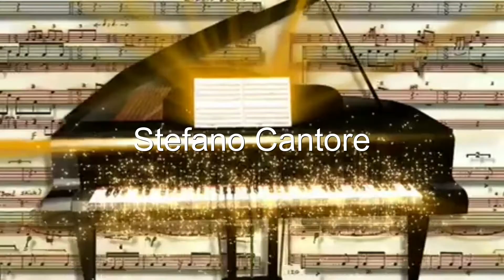Knockin' on Heaven's Door - Bob Dylan (e altre cover)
Knockin' on Heaven's Door di Bob Dylan, Con te partirò di Quarantotto/Sartori (interpretato anche da Andrea Bocelli)
Pianoforte:Stefano Cantore,
nato a Mantova il 5 Giugno 1985 muove i primi passi nel mondo della musica fin da piccolo seguendo i corsi della "Nuova Scuola di Musica" e, all'età di 11 anni, si iscrive al Conservatorio Lucio Campiani di Mantova dove si dedica alla musica classica grazie alla guida della Prof.ssa Lucia Lusvardi, pianista di fama ed interprete specialista della musica di Chopin. Dopo il compimento del quinto anno incomincia a seguire le lezioni di Camillo Bertetti.

Accanto alla passione per la musica classica e il perfezionamento della tecnica pianistica, fin da subito Stefano volge la propria attenzione ad altri generi musicali meno tradizionali tra cui il soul, il funk e il jazz affascinato dai ritmi e dalle sonorità della musica di Oscar Peterson e Bill Evans e segue i corsi di " Siena Jazz" dove approfondisce l'armonia e le conoscenze musicali grazie alle lezioni di Paolo Birro, Stefano Zenni e Francesco Martinelli. Nel 2006 si trasferisce a Bologna dove si iscrive all'Università di Medicina e contemporaneamente continua il percorso musicale collaborando con diversi artisti della zona e seguendo le lezioni del Maestro Teo Ciavarella.
Tra il 2006 e il 2009 collabora con la band mantovana "Come Quando Fuori Piove" in veste di pianista e tastierista che produce il disco "Verba Volant" ispirato alle lezioni americane di Italo Calvino apprezzato dalla critica musicale e con loro realizza uno spettacolo tributo alla musica di Fabrizio De Andrè e alla PFM che viene presentato nei teatri di Mantova e provincia.

Nel 2010 fonda insieme a Paride Mangiagalli e Filippo Lui il trio " Lena Baralik", eccentrico gruppo musicale che cerca di fondere in un insolita formazione ( due pianoforti e una batteria) diversi generi musicali: dal rock al ballad fino al rag time; il trio ottiene un discreto successo e collabora anche con musicisti e cantanti emergenti tra cui Nevruz, protagonista dell'ultima edizione di X factor. Sempre dal 2010 e tuttora collabora con l'associazione teatrale "Impropongo" di Mantova, Modena e Reggio Emilia come musicista degli spettacoli di Improvvisazione teatrale.
TANTI AUGURI DA LUPO56LIVE !!!